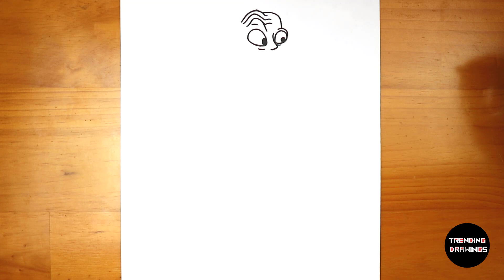How To Draw FNF MOD Character - Mr Trololo Easy Step by Step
Hi guys!
In this video you'll see easy step by step tutorial for beginners on How To Draw FNF MOD Character - Mr Trololo Easy Step by Step from the game Friday Night Funkin!